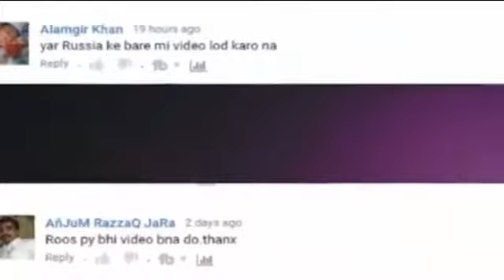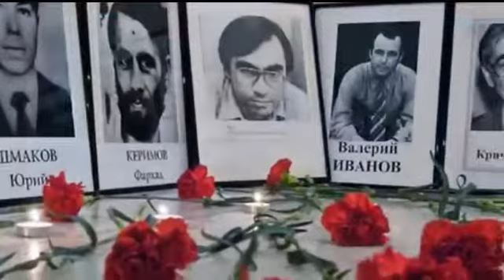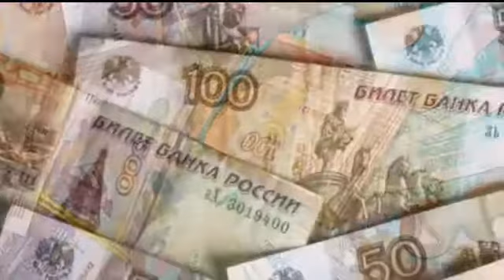Russia Amazing And Shocking Facts In Urdu/Hindi . History of Russia .